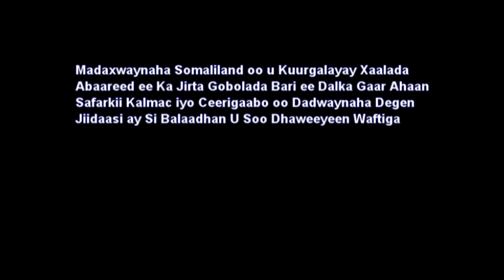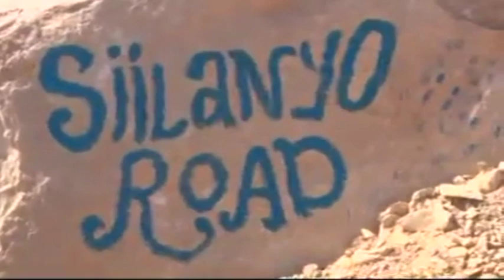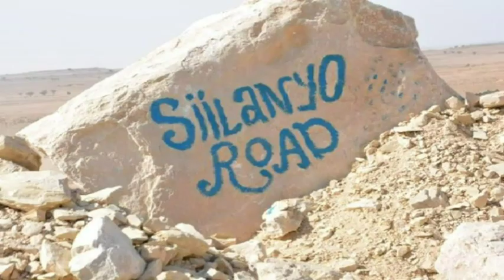Safarka Madaxwaynaha JSL ee Kalmac ilaa Ceerigaabo Ukuurgalka Xaalada Abaaraha Gobolka Sanaag